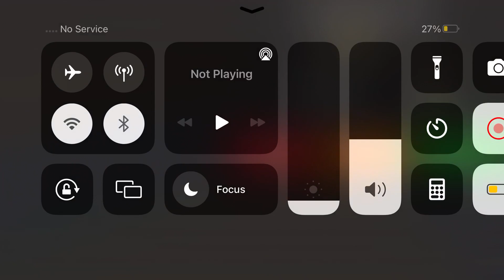Long Trailer Truck Transporter Excavator | Construction Vehicles Delivery | Android Gameplay